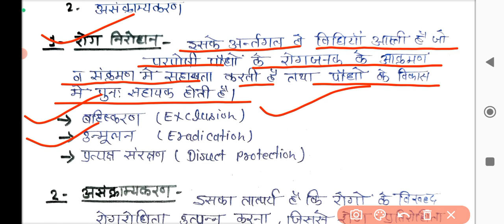Plant Pathology ||Disease of Field & Horticulture Crops And Their Management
1- LIKE♥️
2- SHARE 👉

Some Channel related topic.👇👇👇
# AGRICULTURE.
# BSC.AGRICULTURE.
# Objective Questions.